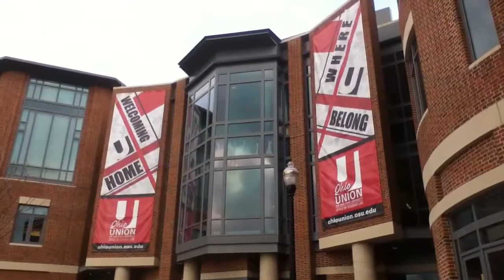The Ohio State University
OSU campus.